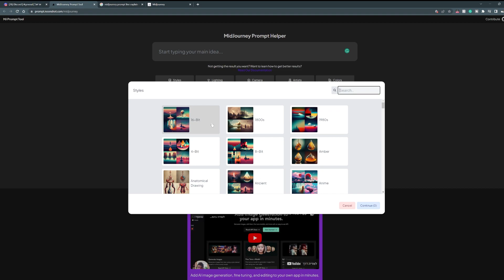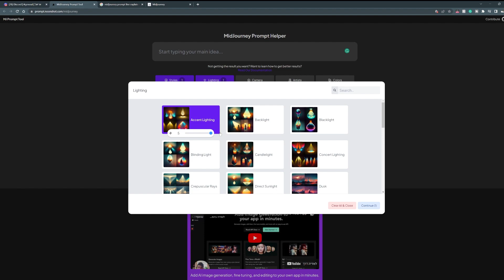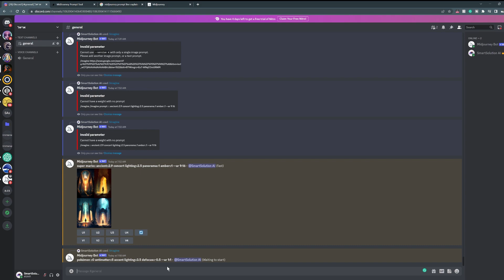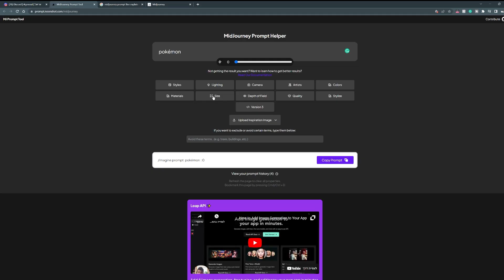PRPMPT TOOL AI